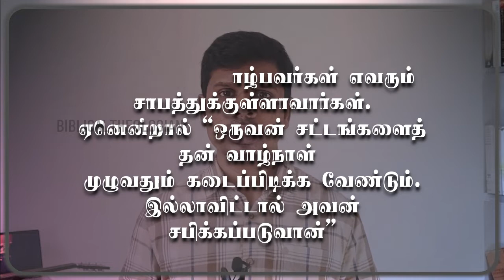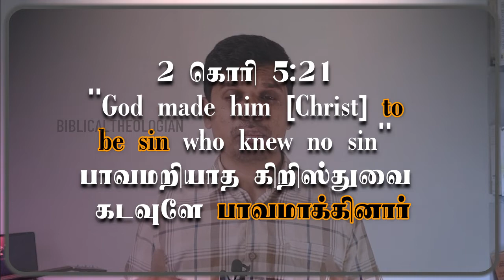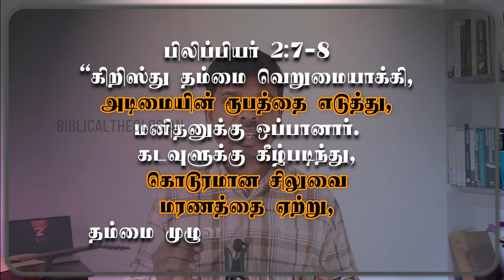Word 4-என் தேவனே ஏன் கைவிட்டீர்? |7 Words of Jesus on the Cross Tamil Message | BiblicalTheologian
Biblical Theologian, The Great I AM Minsitries, Balakumar, Jebasheela, BiblicalTheologian, Biblical Theology in Tamil, Bible in tamil, Bible study in tamil